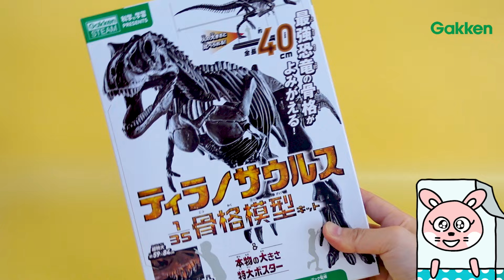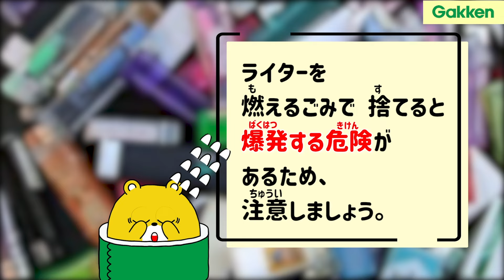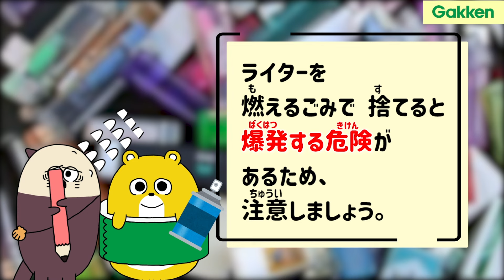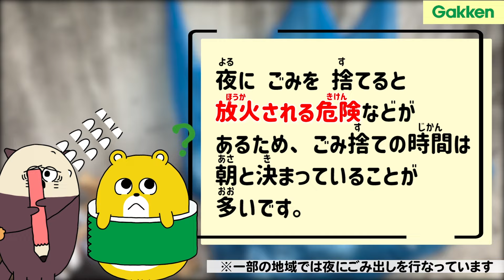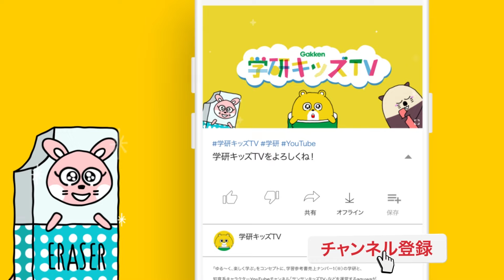助けて！恐竜から逃げろ！ティラノサウルスに追いかけられる〜！手作り工作・子供向けアニメ・寸劇・知育教育|学研キッズTV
★科学と学習PRESENTS  ティラノサウルス１／３５骨格模型キット＆本物の大きさ特大ポスター

★学研キッズTVおすすめ動画はこちら
・はたらくくるまや鬼に吸い込まれる〜？！サンサンといっしょに工作寸劇シリーズ！面白お絵かき工作・寸劇・親子向け知育教育|学研キッズTV
・はたらくくるま 新幹線クイズ ドクターイエローの秘密を見てみよう！ のりもの・電車 | 子供向けアニメ・寸劇・知育教育|学研キッズTV
・動物クイズ対決！誰のおしり？ゾウやキリンなどを見に動物園へ行こう！|はっけんずかん どうぶつ 親子向け知育教育遊び |学研キッズTV